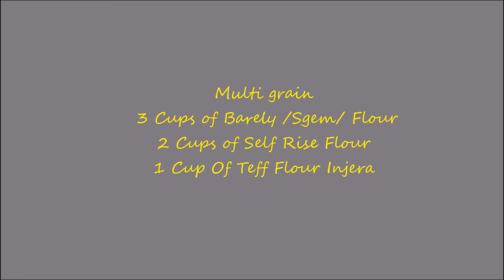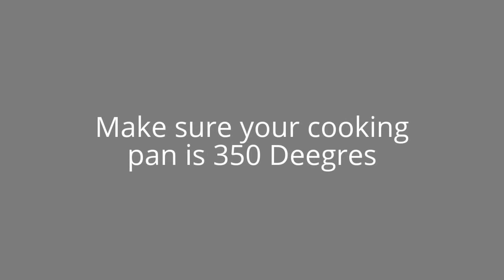How to Make Barley And Teff Injera /Barley Injera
Eritrea How to Make Barley And Teff Injera /Barley Injera
 How to Make Multi Grain Injera